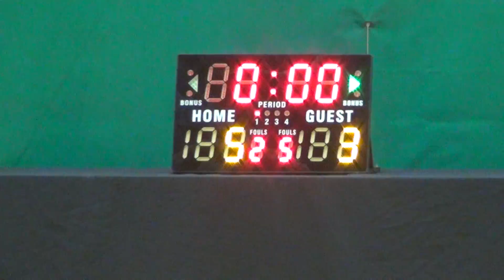13AUG16 CTBC vs SUNLIFE Q1